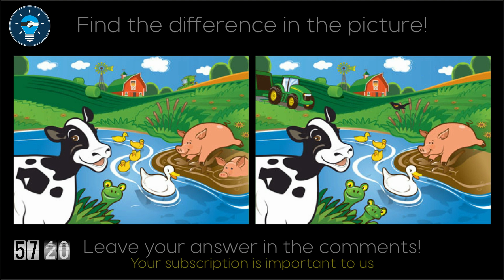FIND THE DIFFERENCE IN THE PICTURE | Puzzle PICTURE No02